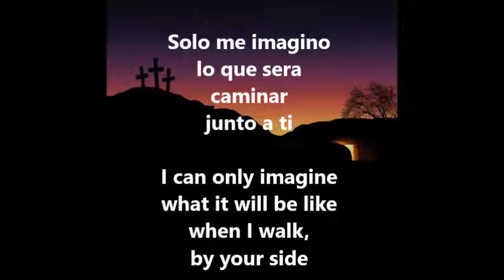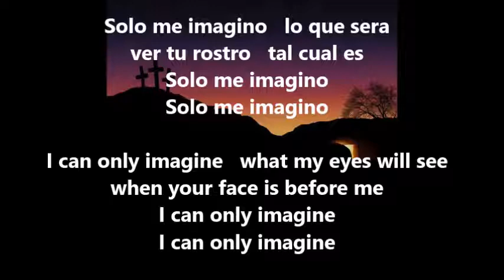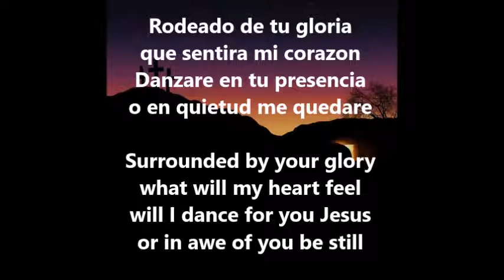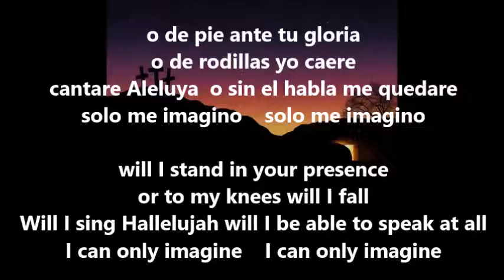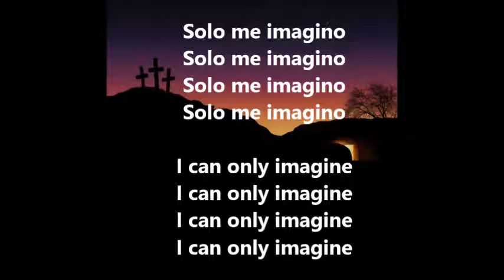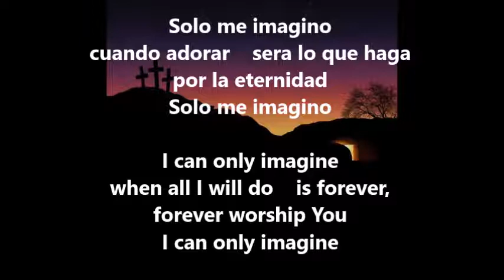solo me imagino I can only imagine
rios de vida rivers of life bilingual worship
spanish english lyrics
christian music musica cristiana